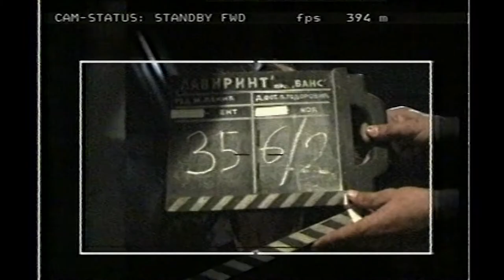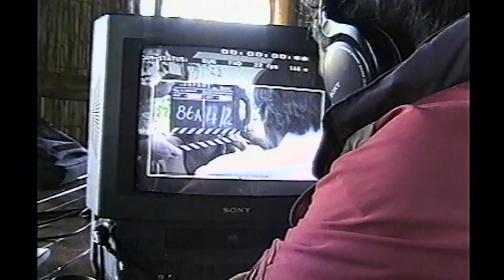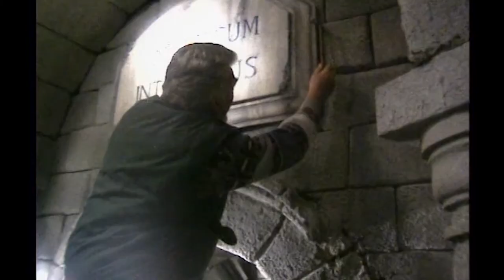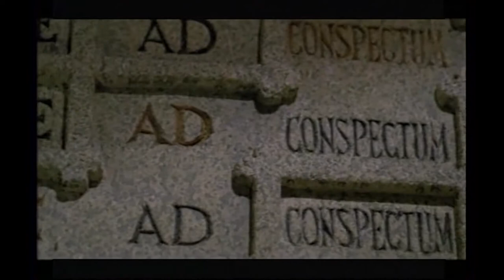Film o filmu LAVIRINT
LAVIRINT (2002)

Režija: Miroslav Lekić
Producent: Dejan Vražalić
Scenario: Miroslav Lekić, Igor Bojović
Uloge: Dragan Nikolić, Branislav Lečić, Maja Sabljić, Katarina Radivojević, Svetozar Cvetković, Josif Tatić
Produkcija: VANS

Film o filmu realizovali: Produkcija uradi sam - Velja, Pjer, Milena, Zoki, Žile